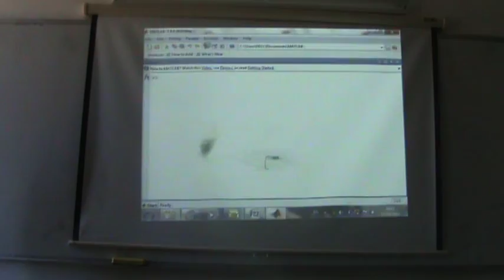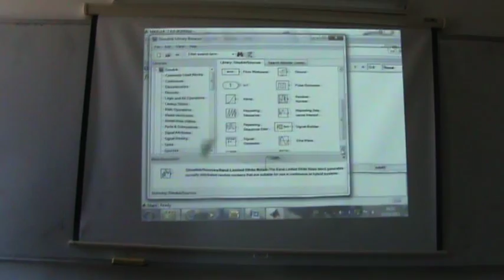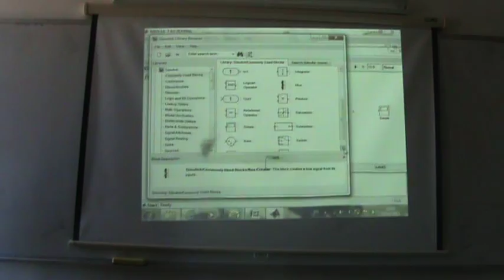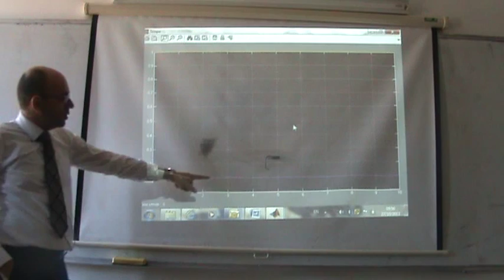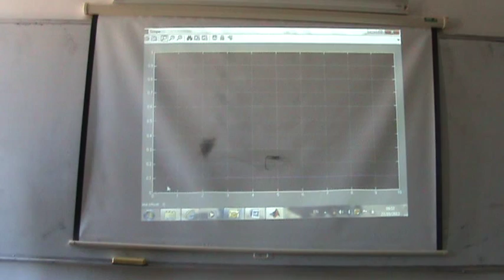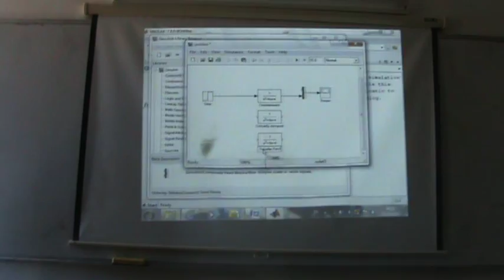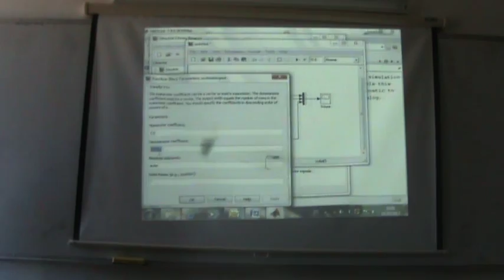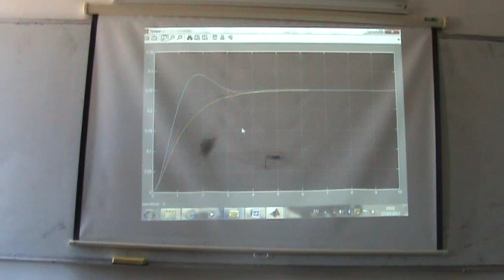Modelling of Spring-Mass-Damper, Part VI: Simulink Solution of the Spring Mass Damper, 27/10/2013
This lecture is part of a series of lectures given at Philadelphia University, in the first semester 2013/2014 by Dr. Lutfi Al-Sharif, in the course on Automatic Control Systems.  The part (Part VI) finds the solution in the time domain of the displacement response of the mass to a unit step force using Simulink.